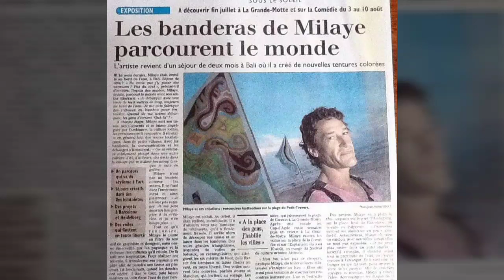Projet expo 2019